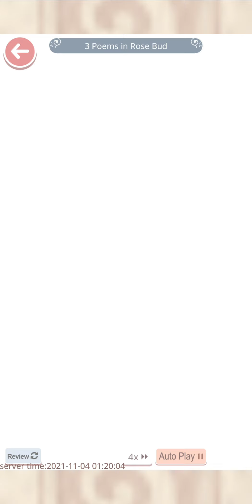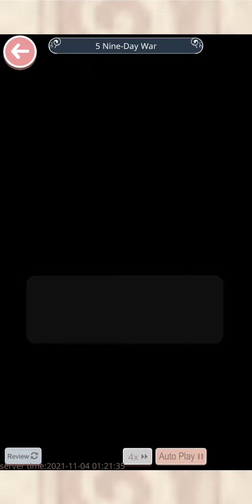Love Nikki Global - Speedrunning True Road's story to get a free pull and wasting my diamonds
--Timestamps--
00:00 Filling up the dailies bar to reach 200 diamonds
01:20-10:48 Going through the event story, but it's spedran and I skipped dialogue in 09:38
11:07 Wasting my diamonds in pulling